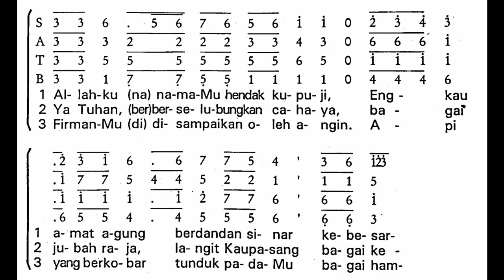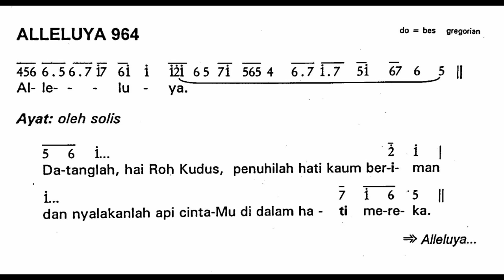[Edisi Lama] Minggu, 5 Juni 2022 - HR PENTAKOSTA - TURUNNYA ROH KUDUS - Mazmur Tanggapan - Tahun C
Shalom!